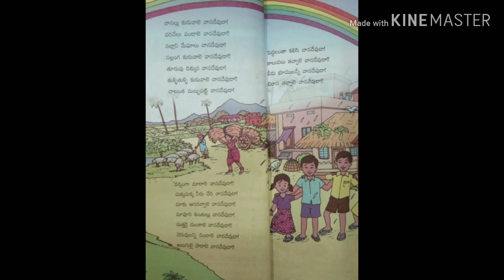3rd Class Telugu,Vanadevuda,వానదేవుడా, Telugu Rhymes for kids,9550313413,PadyaparimalamTV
3rd Class Telugu Lessons by Pathuri Kondalreddy